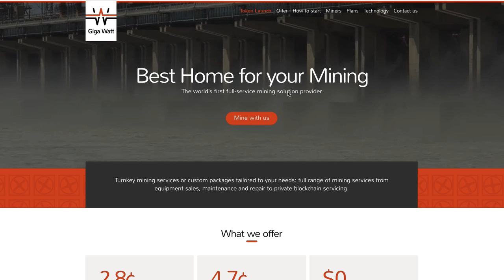Cerrarían empresas de minería de Bitcoin en China y una gran oportunidad para ti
BitcoinGratis - Coinbase te regala $10 en la compra de $100